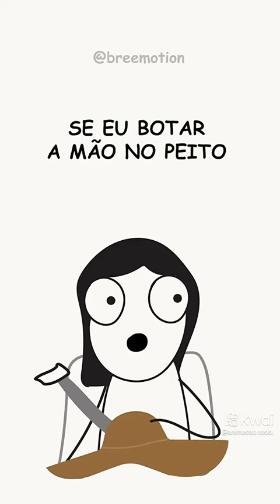26 de junho de 2024